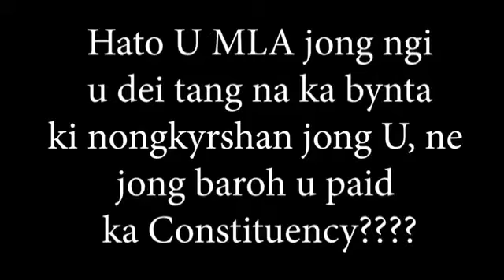Peit kumno ki MLA ki kren ynda la jop ia Ka election